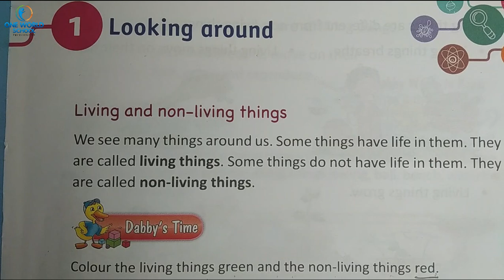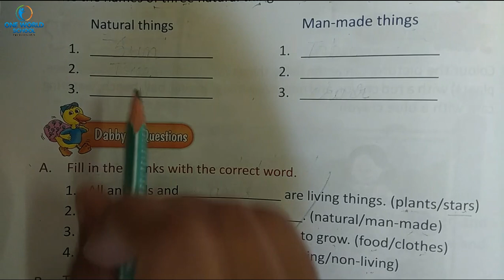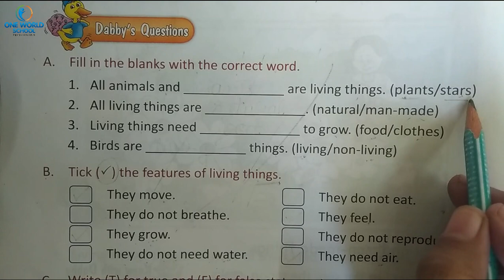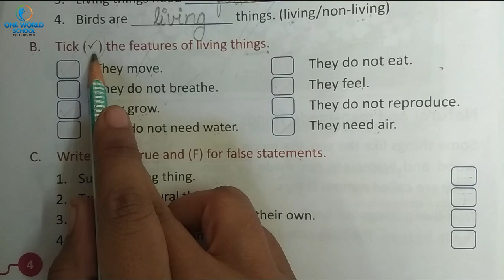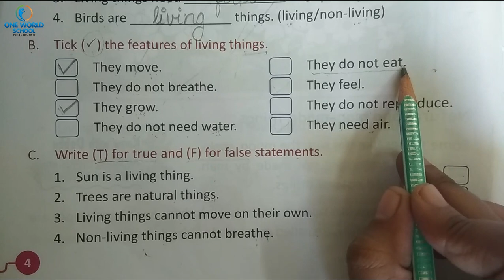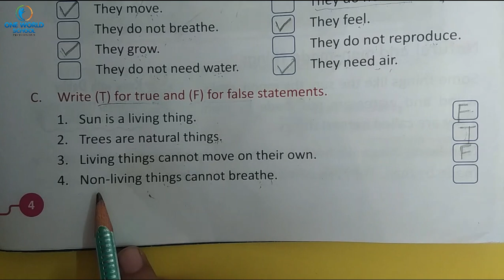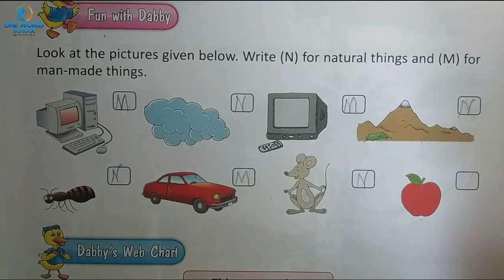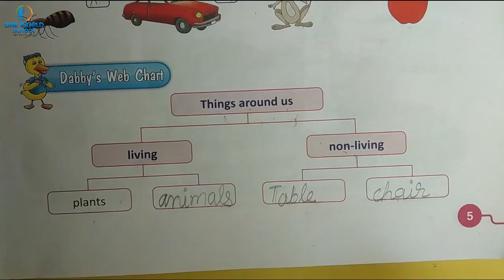STD-1_Science_Ch-1_Exe.Solution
80ft Road,
Wadhwan,
Surendranagar-363035